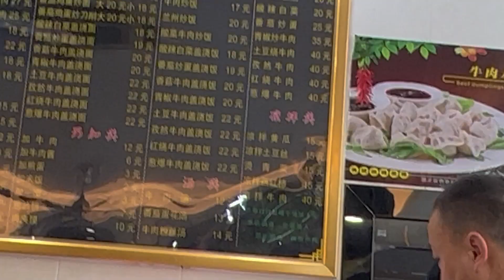So sieht die Produktion von Gripmode aus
Besuche unseren Gripmode Store in Zürich:
📍Adresse: Seestrasse 42, 8802 Kilchberg, Schweiz

🕒 Öffnungszeiten:
Dienstag bis Freitag: 10 Uhr bis 18 Uhr
Samstag: 10 Uhr bis 15 Uhr